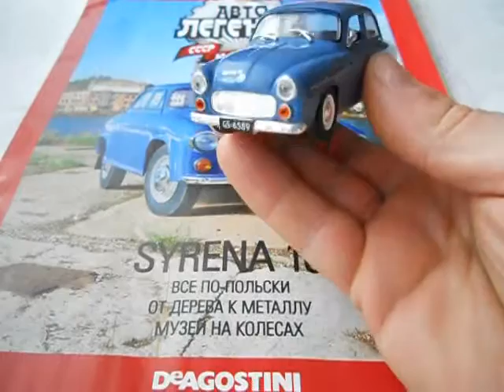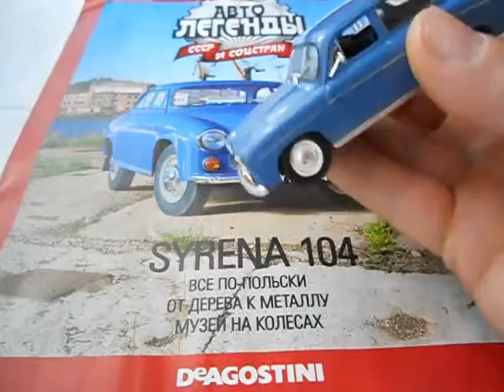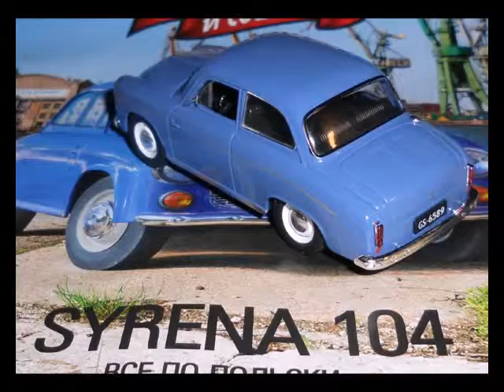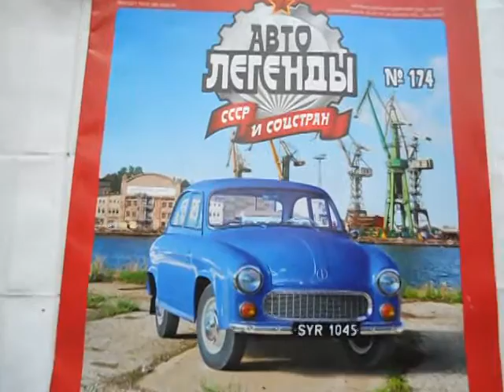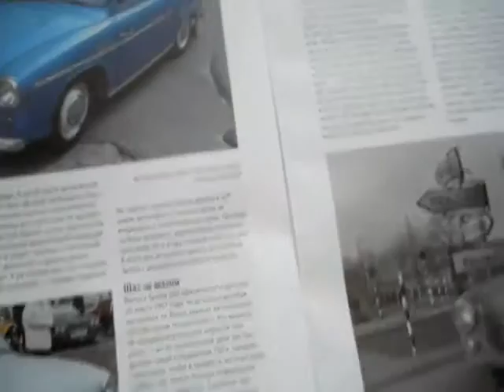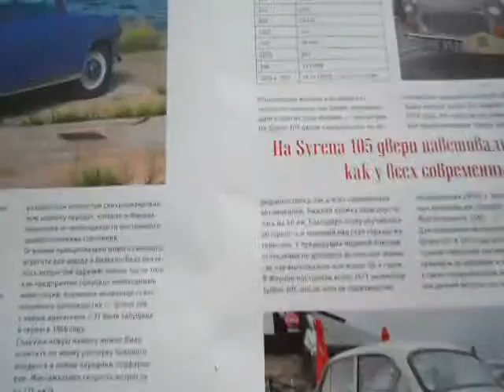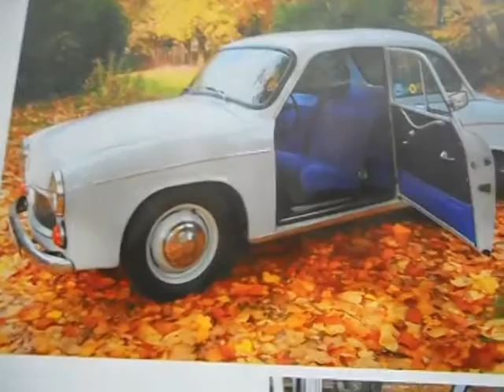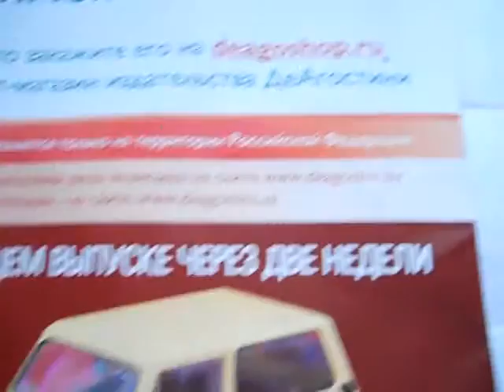Автолегенди №174 SYRENA 104 1:43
Огляд чергового номеру журналу Автолегенди №174 SYRENA 104